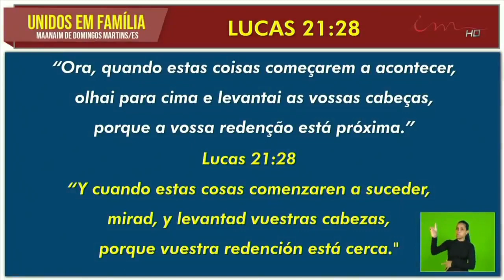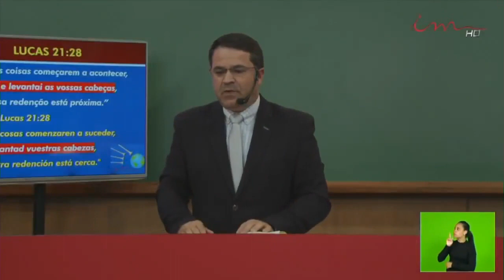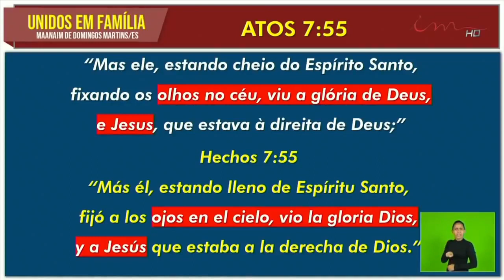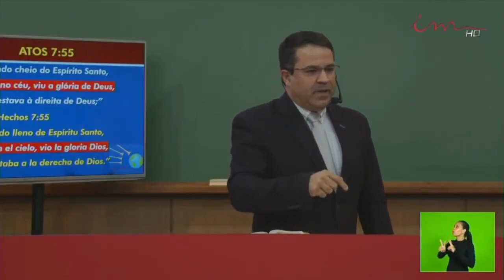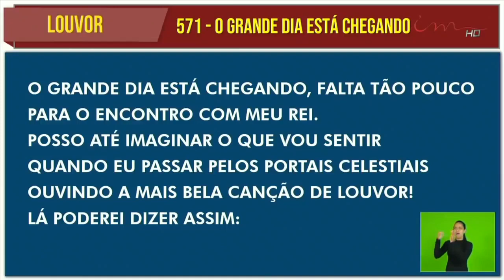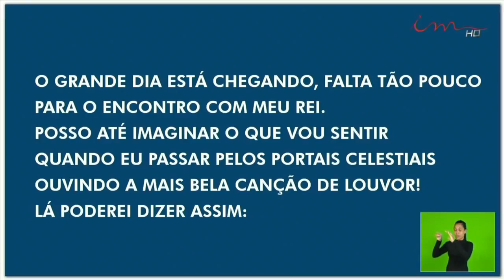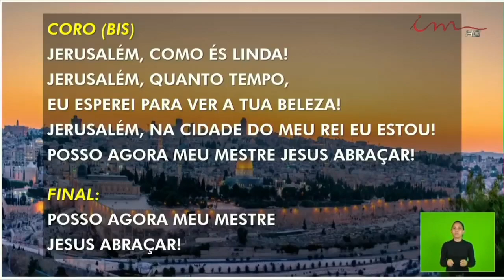Saturday Service (2020-01-18) Maranatha (Pompano Beach, Florida)